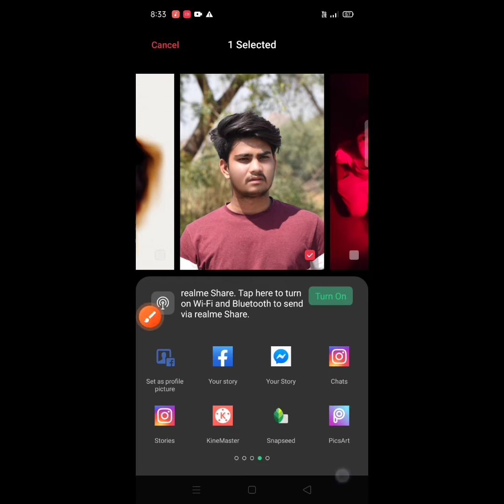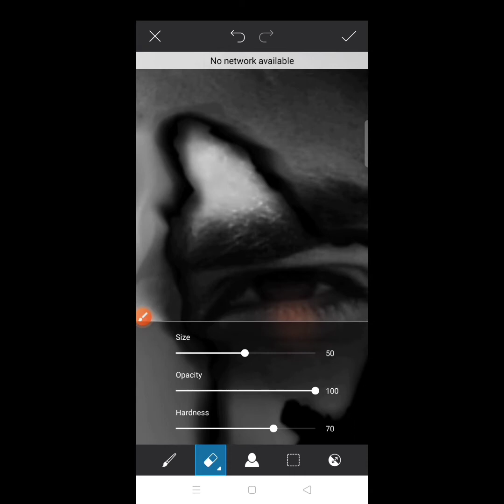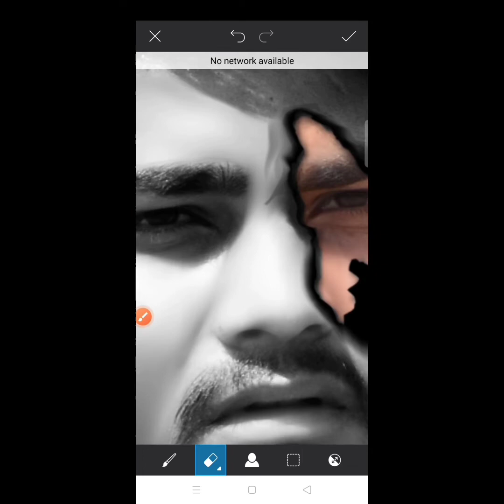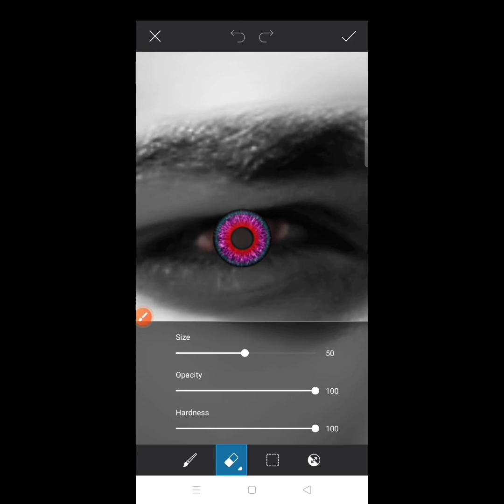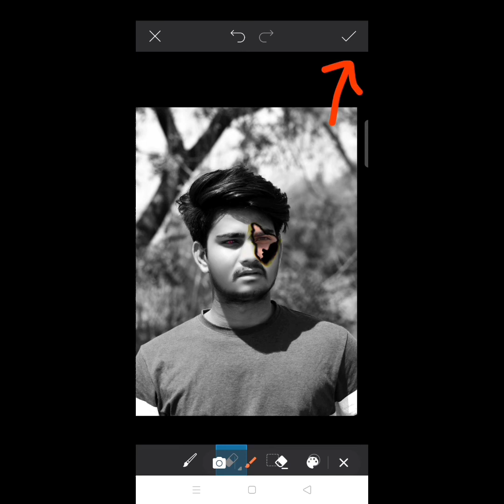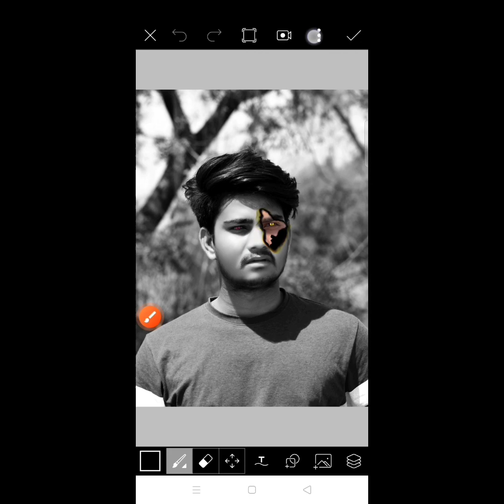Fire Face Editing || PicsArt Mobile Editing Ideas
your Queries -